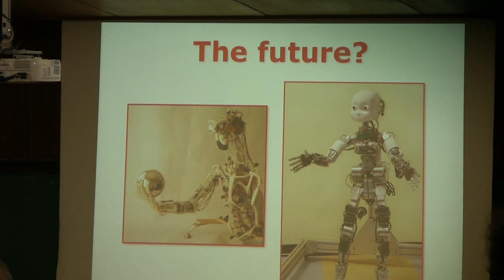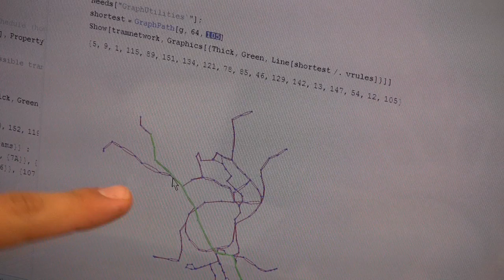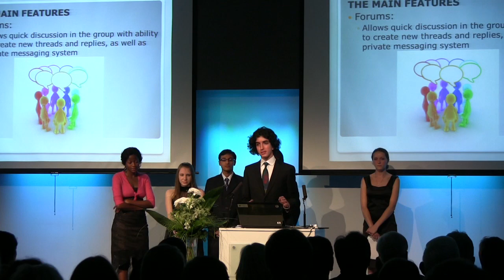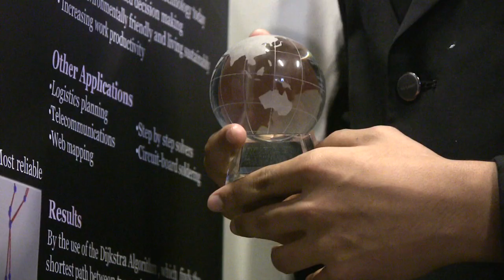My Camp.mov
Millennium Youth Camp (MY Camp) is a new way of offering talented young people from all over the world an overview of Finnish expertise and top-level research in science, mathematics and technology.